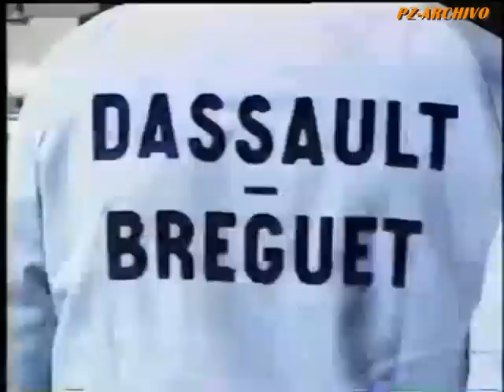Dassault Rafale, Asi empezo todo.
Mini documental